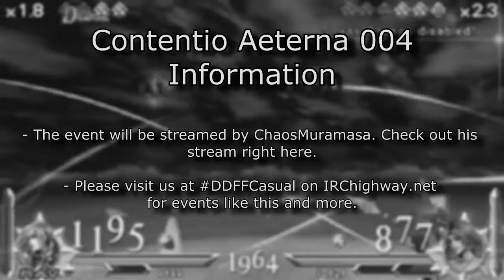Dissidia 012 [Duodecim]: Final Fantasy - Contentio Aeterna 004 Alacrity Tournament Trailer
Hoooolllyy crap, I made another music video. Though, to be honest I'm not too happy with how it turned out. Seems more like a standard music video rather than an advertisement for a tournament.

I also didn't have enough time to show off Shantotto, Gabranth, and Gilgamesh...Sorry about that.

Anyway, the 4th Contentio Aeterna Tournament is upon us. If you are able to play on Ad-Hoc party, then it's strongly suggested that you sign up and participate. Nothing is gained if you doubt yourself.

Cast off your fears and charge forward with full force!

This will be a 2 vs 2 tournament so you would need a partner to participate.